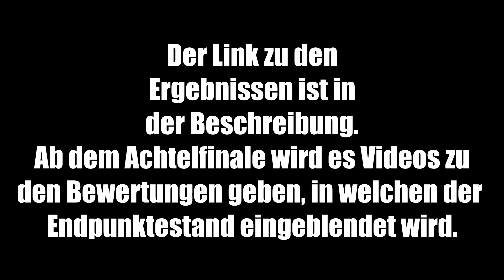[MRT 2] 16tel-Ergebnisse | Link in der Beschreibung